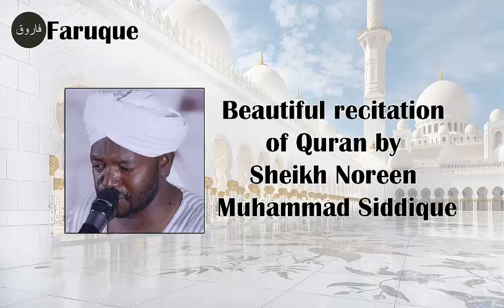008 - Surah Al-Anfal Recitation by Sheikh Noreen Muhammad Siddique